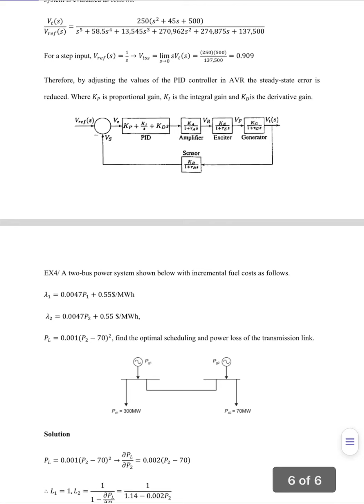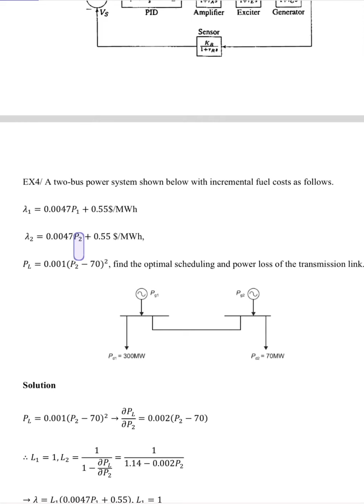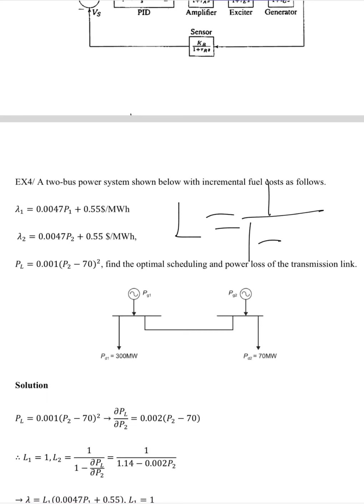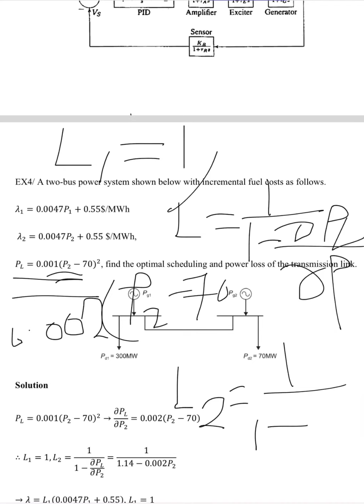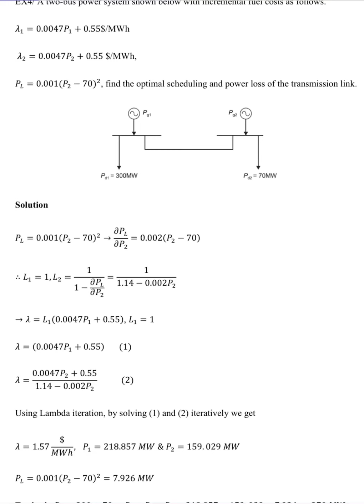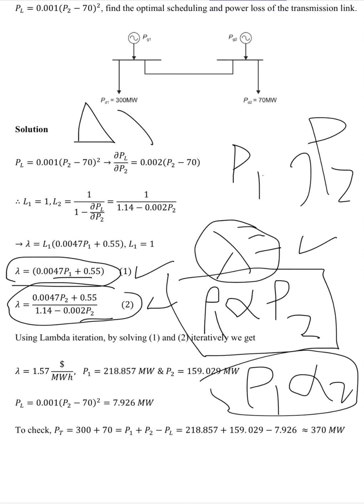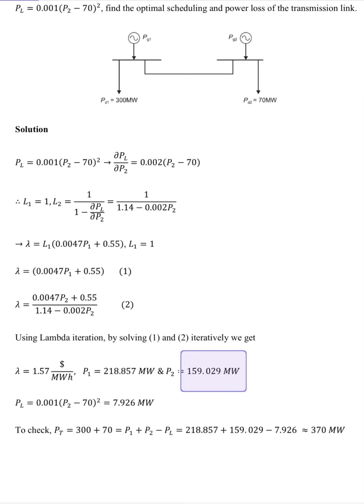Example of economic dispatch course 2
This is a demonstration of an example of economic dispatch in power systems.